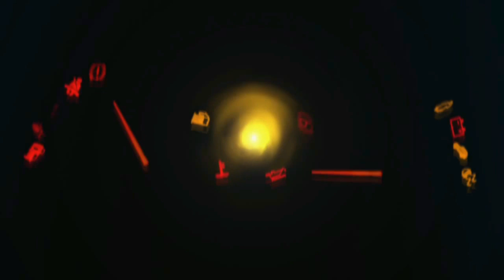CUKUP GILA BUS 1 INI, HUJAN LEBAT TETAP NGEBUT 😂 KURNIA AW 03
Memang ngk ada obat kurnia aw 03